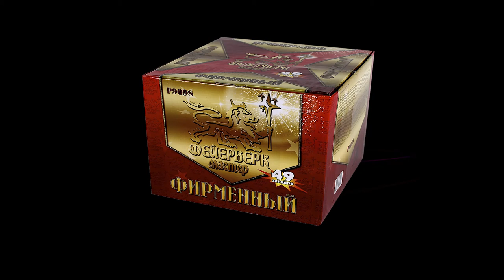Р9098 Фирменный 2015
Специализированный магазин пиротехники "Дядя Гриша"